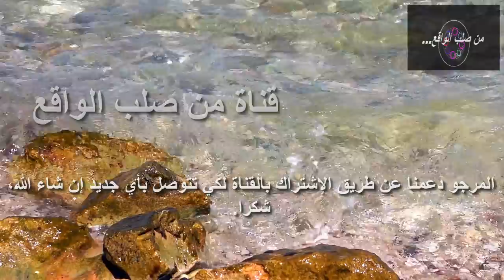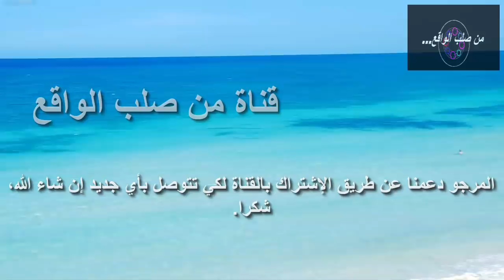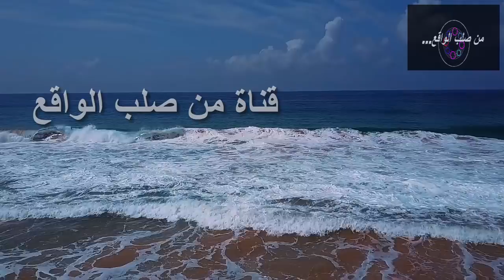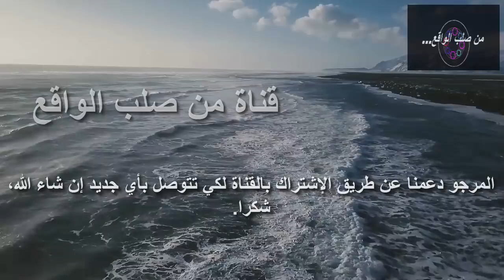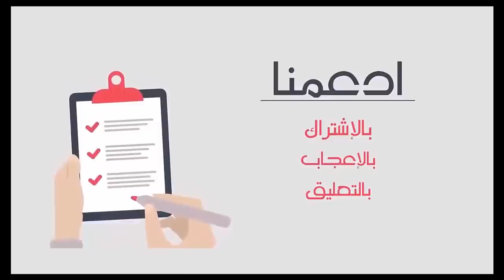شاب توفي والده و بعد أيام قليلة من دفنه حدث ما لم يكن متصورا - لن تصدق ما ستراه!!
هذه القصة من صلب الواقع، و لقد تم تغيير أسماء الأشخاص و كذا الأماكن، و إذا وقع تشابه أو
تطابق في أسماء الأشخاص أو الأماكن فإنه من باب الصدفة ليس إلا.